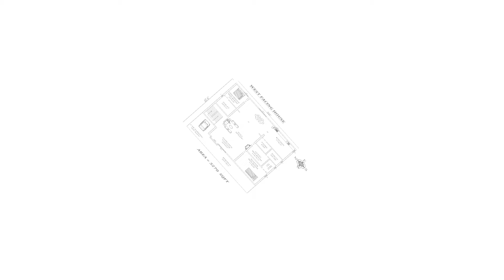TWENTY ATTRACTIVE 2D HOUSE FLOOR PLAN DRAWINGS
Twenty attractive 2d house floor plans drawing image are shown in this video. Amazing 2d elevation cad drawings which are very useful for civil engineers and the people who looking for 2d elevation ideas are available here. Download links of these 2d elevation drawings are given below. For more home designs and elevation, drawings visit our